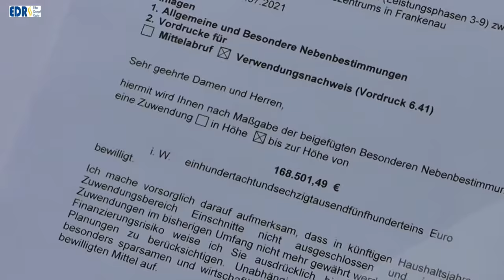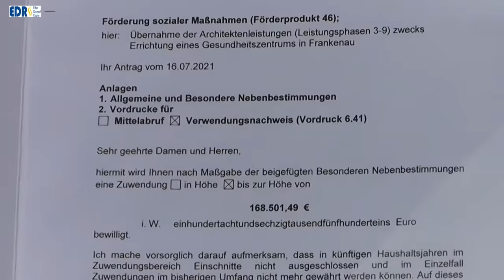Gesundheitshaus Frankenau - Fördermittel für die Planung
Für die Planung des Gesundheitshauses in Frankenau erhält die Stadt Frankenau Fördermittel in Höhe von 168.500 Euro abzüglich der Mehrwertsteuer